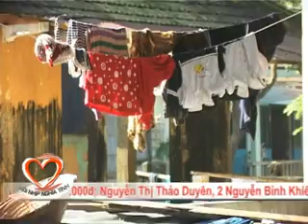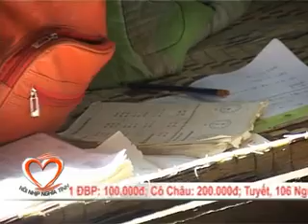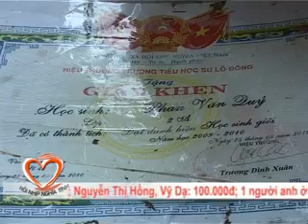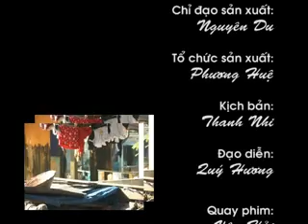TRT - Nối nhịp nghĩa tình - Món quà đầu xuân đến gia đình chị Hà Thị Bé